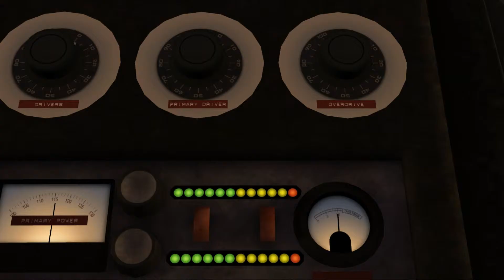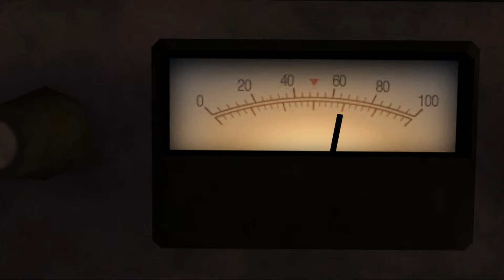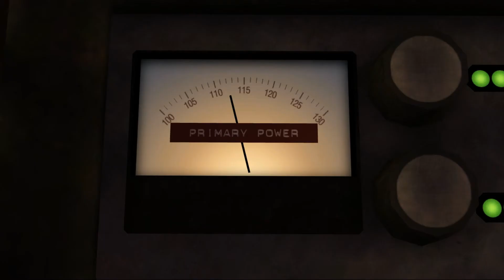Back to the Future: The Game [Part 1] Future Past!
Seth Plays the amazing game developed by Telltale Games based of of the motion picture "Back to the Future" Directed by Steven Spielberg.